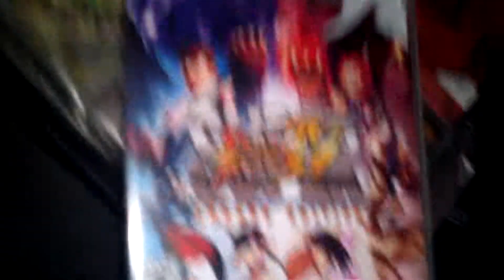Vlog #2 - Super Street Fighter IVlog Arcade Edition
I head over to Sir Willhelms place to play some Marvel versus Capcom 3 and SSFIV Arcade Edition. He then helps me purchase my own copy so that I can hone in my skills. Things get epic!